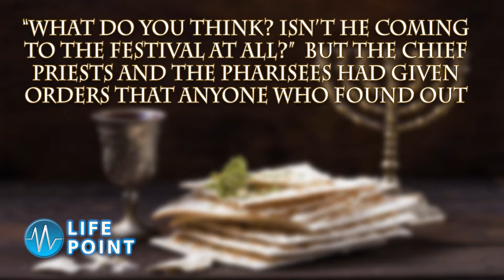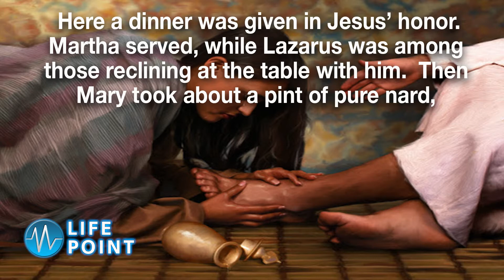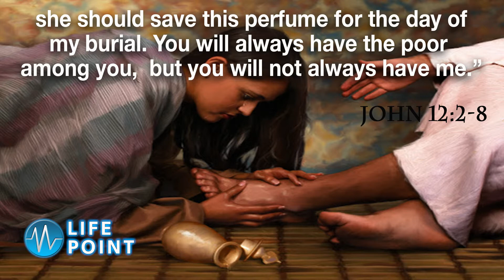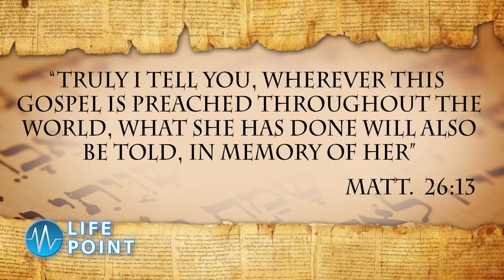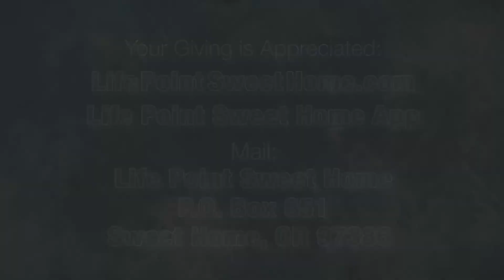Life Point Sermon "John: Anointed" - 07.24.21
Mary's extravagant act of worship of anointing Jesus with costly pure nard a week before His cruxifixction, testifies who Christ really was to her.
Mary submitted her very best to Him in this extravagant offering. How much more God can use us when we give everything to Him. It's one thing to follow Jesus and another to fully submit to Him. What camp would you be in? See what The Gospel of John says about this, when we look at... "Anointed".